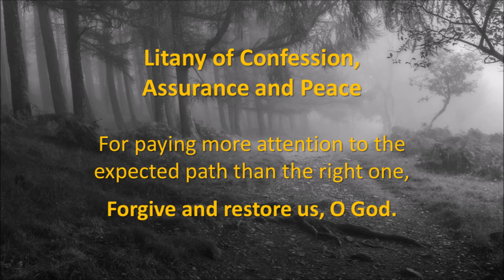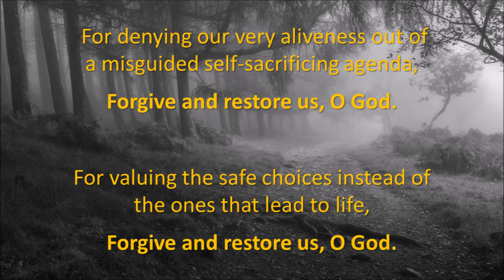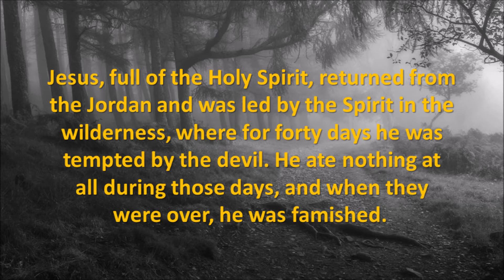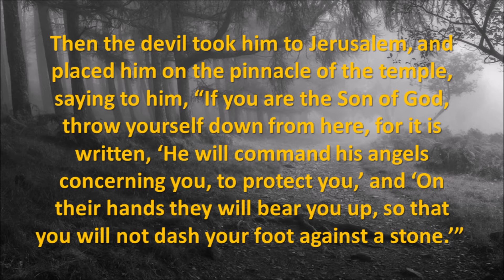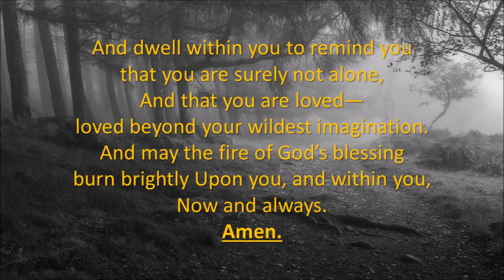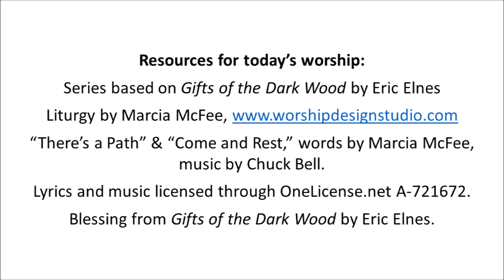Virtual Worship Service: March 29, 2020